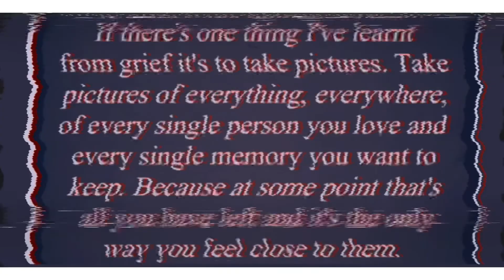A Matty’s drive with us production 01.09.21 Seaton East Devon Jurassic Coast South West England 544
Musician: @iksonmusic

Musician: @iksonmusic

Musician: @iksonmusic

Musician: @iksonmusic

Musician: @iksonmusic